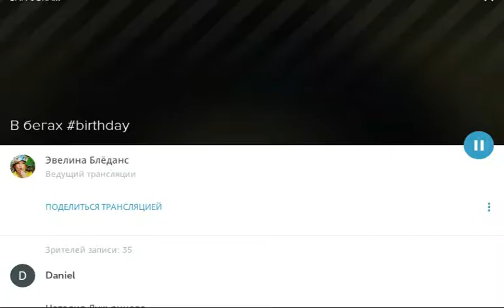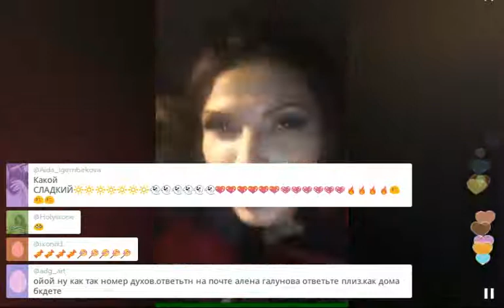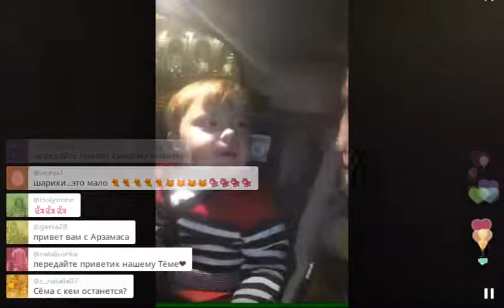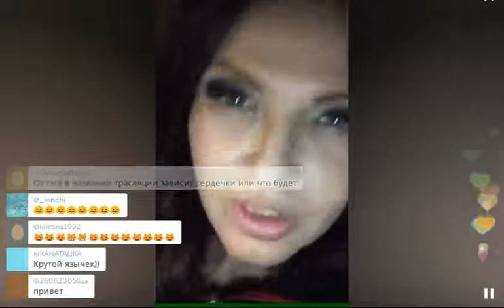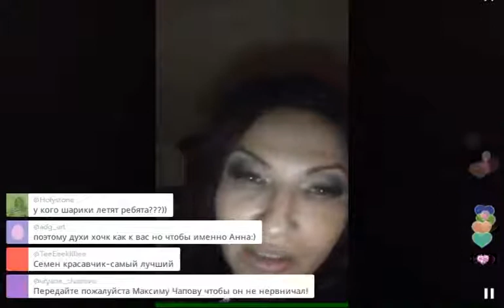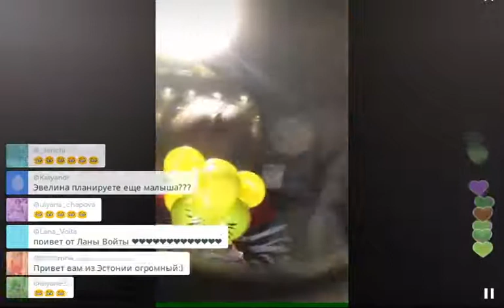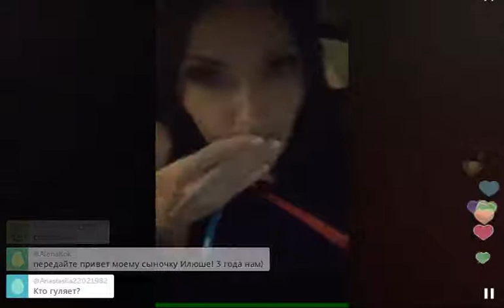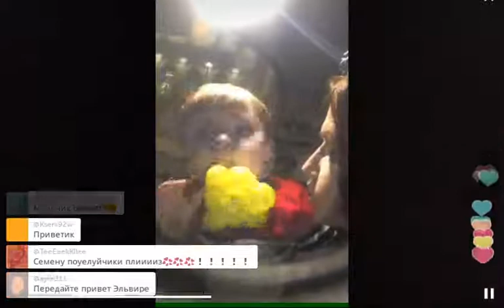Перископ: Эвелина Блёданс пустилась в бега (2015, TopPeriscope.RU)